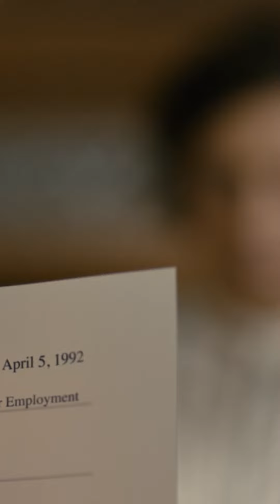Being Frank Interview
His dad must be a smart guy, or is he? Watch “Being Frank” to find out, now streaming on Amazon Freevee, AppleTV, Vudu, and more!